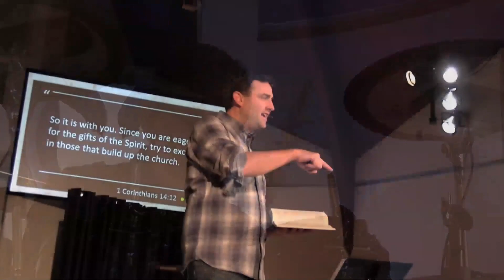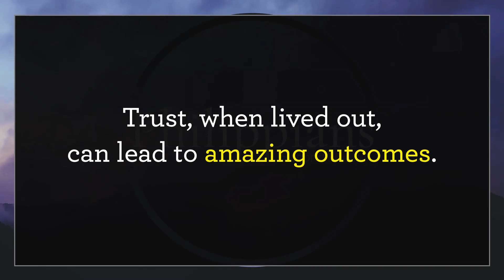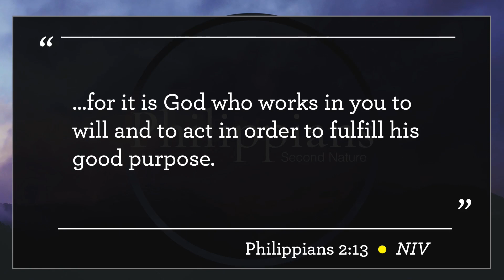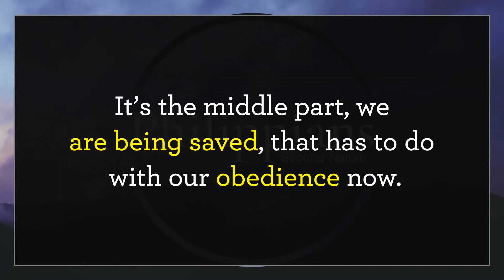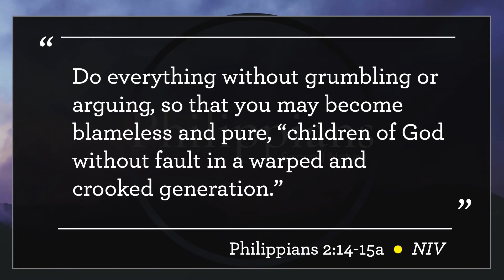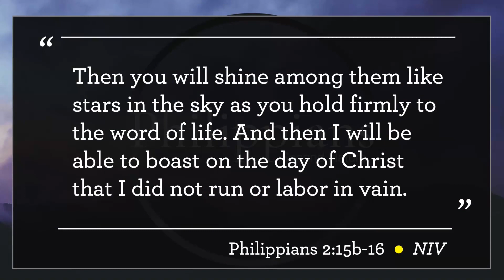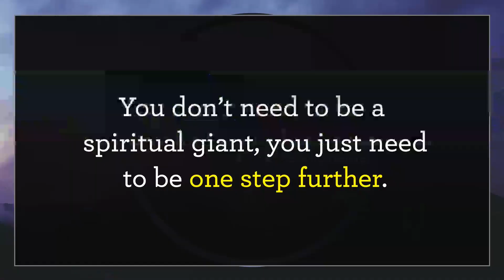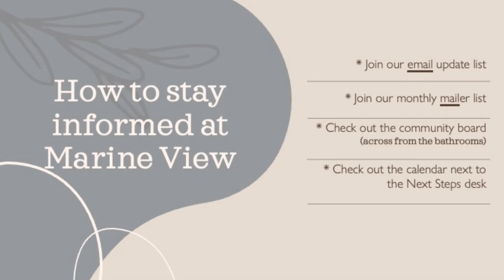Philippians Series- Second Nature - Part 6 - 'Shining Like Stars' - Jesse Skiffington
Marine View Church Online - Sunday, February 11, 2024